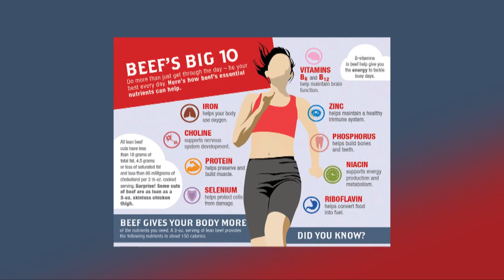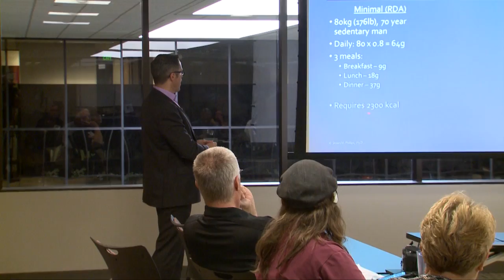Beef Nutrition Research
Every day, we as consumers decide what foods we will eat, and what foods we'll feed to our families. The value of beef in the diet is sometimes questioned.  However, beef checkoff-funded research shows beef is a protein choice that delivers high nutritional value. More on that as Sharon Alseth reports from Nebraska.